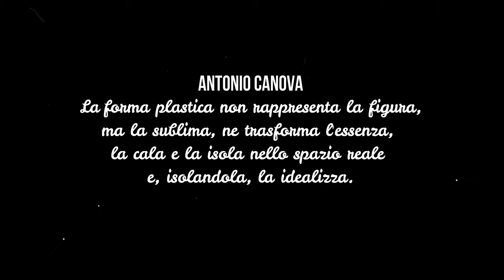Antonio Canova - Un'artista senza tempo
Alcune delle più grandi opere di Antonio Canova. Il video è stato girato interamente a Possagno, sua città natale.